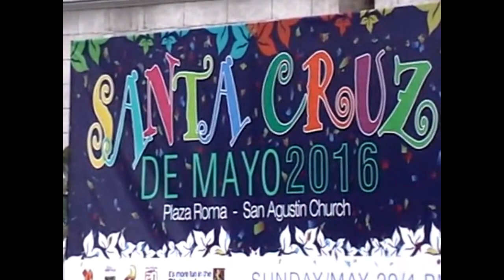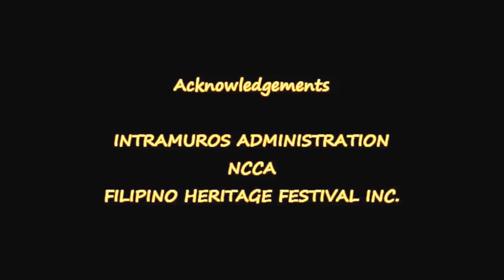SANTA CRUZ DE MAYO 2016 - Santacruzan @ Intramuros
This video records the events at Santa Cruz de Mayo 2016 which was held last May 29, 2016  at Intramuros, Manila.

The yearly Santacruzan at Intramuros started with the presentation of the characters/participants. Then, the parade/procession began from Plaza de Roma (Plaza Roma) and ended at San Agustin Church.  Finally, the participants attended Mass at San Agustin Church with a photo-op.

Special thanks to the Santacruzan participants and organizers - Intramuros Administration, Filipino Heritage Festival Inc. and the National Commission for Culture and the Arts NCCA.  This event is also part of the national heritage month which is celebrated in  May.